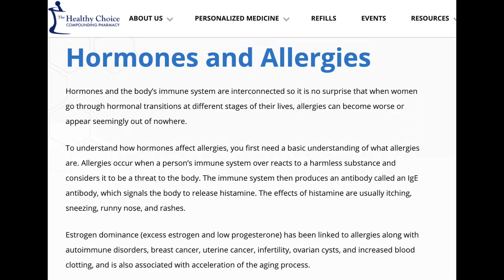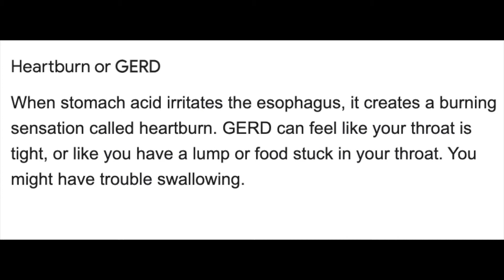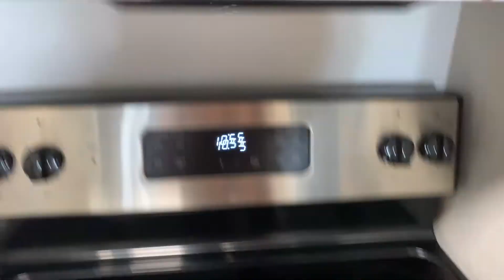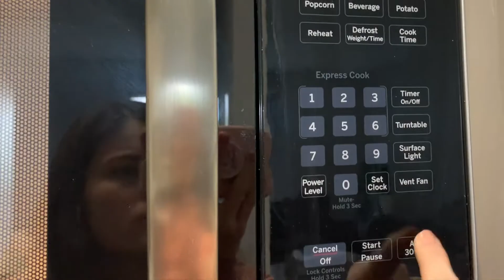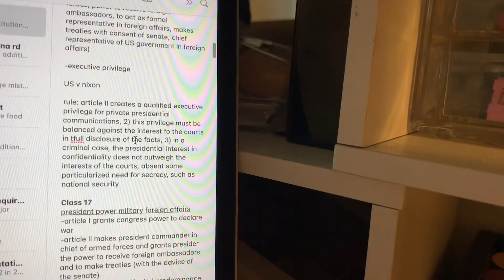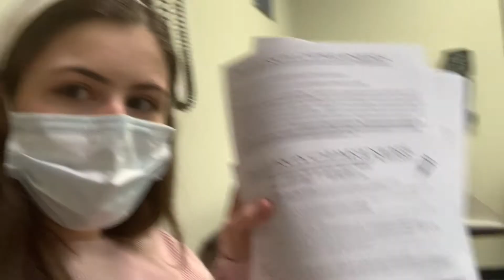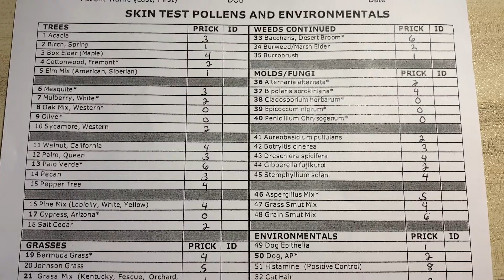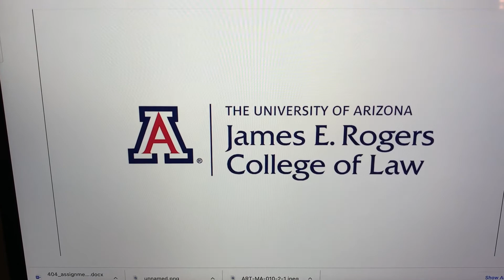getting allergy tested | environmental allergy testing experience vlog